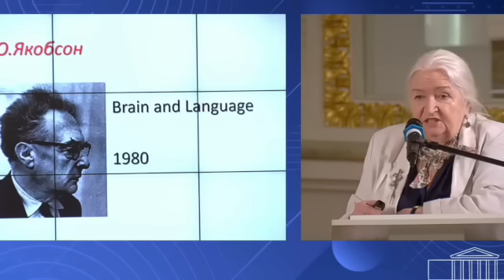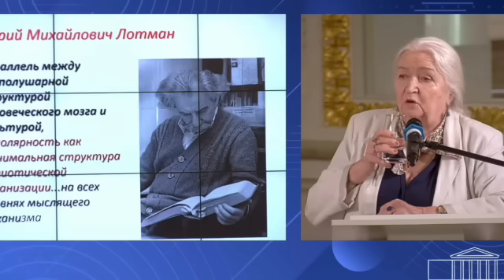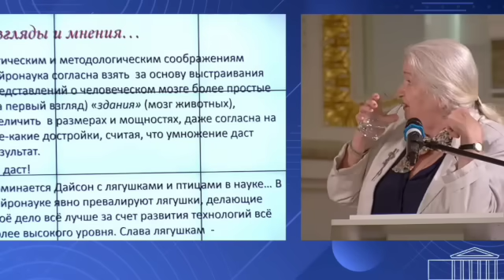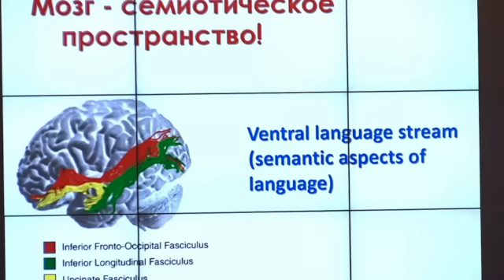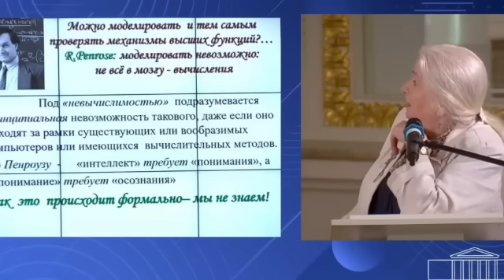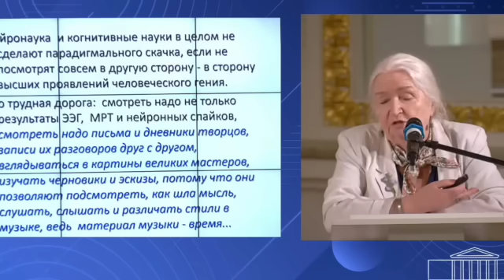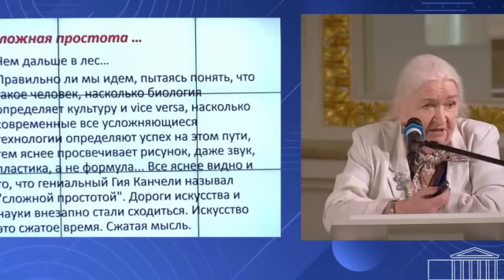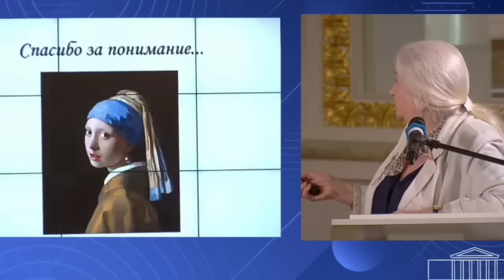Мозг ничего не забывает Татьяна Черниговская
На нашем канале Вы увидите мои авторские видео в плейлисте "ДЕТСКАЯ ПСИХОЛОГИЯ", а так же избранные мной выступления Татьяны Черниговской. Цель таких видео одна - помочь молодым родителям с детьми справляться с семейным трудностями, а также помогать всем пользователям понять себя и облегчить себе жизнь, насколько это возможно!

Я, Светлана Кова, детский психолог создаю сама и дублирую видео Доктора биологических наук Татьяны Черниговской, чтобы как можно больше людей смогли понять себя и разобраться в своих потребностях. На мой взгляд это интервью абсолютное открытие для многих молодых людей и не только!
Синдром отложенной жизни / Тревожность / человек в цифровую эпоху / ПРОГРЕСС Татьяна Черниговская